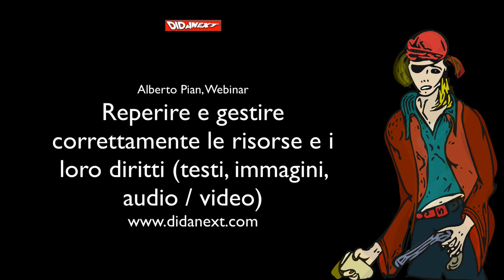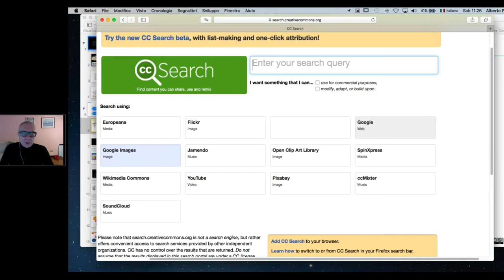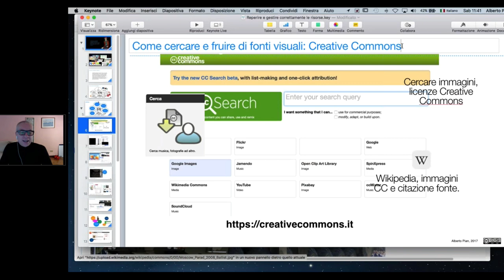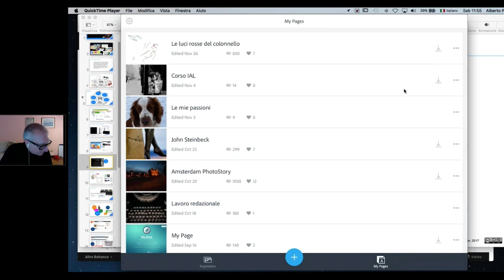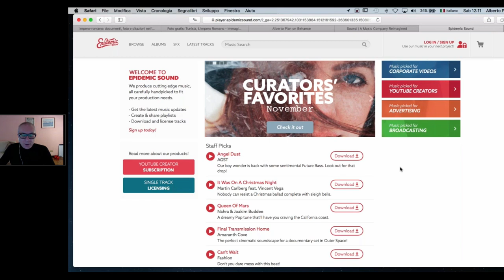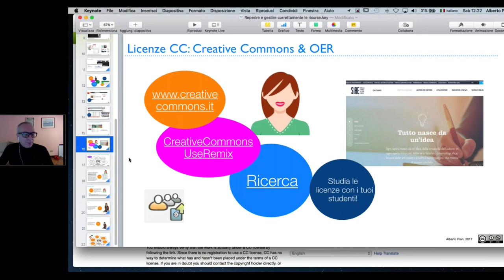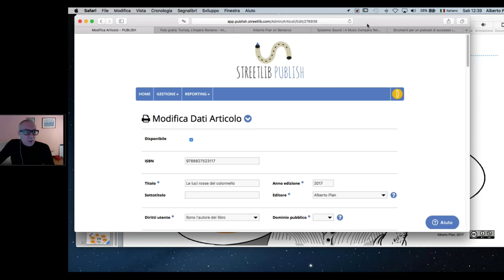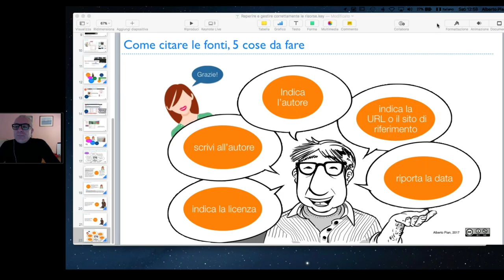WEBINAR Reperire e gestire correttamente le risorse i loro diritti testi, immagini, audio video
Un metodo scientifico per cercare, utilizzare e citare correttamente immagini, musiche e video. Utilizzare correttamente il materiale didattico. Licenze Creative Commons.
STRUMENTI: Servizi e canali internet, app leggi il blog, scarica il Magazine, ottieni altri contenuti.